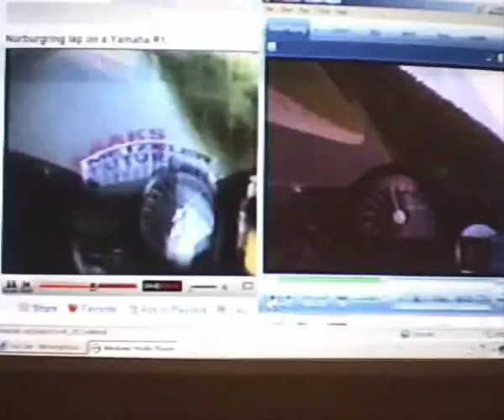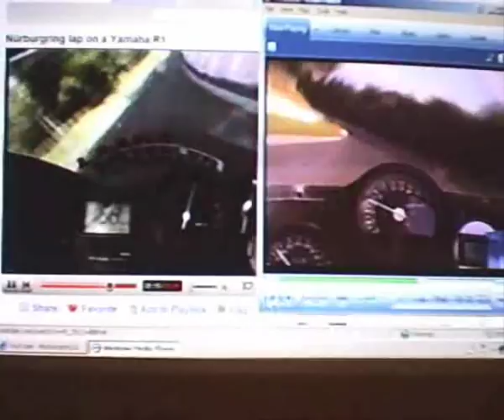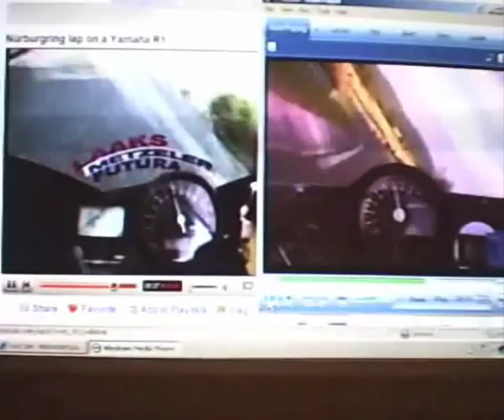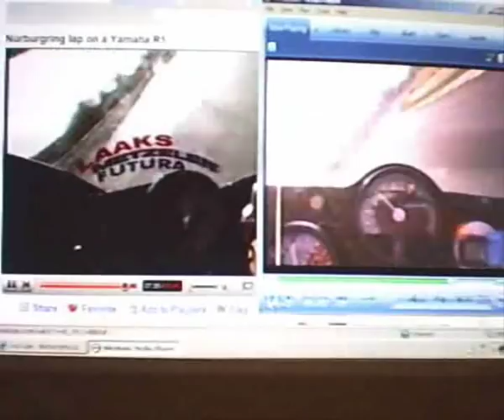Yamaha R1 vs Honda RC30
An interesting comparison of the R1 vs the RC30 on the Nurburgring. Both videos can be seen elsewhere on YouTube, but here they are side by side.

The bikes are both ridden by the same guy; Helmut Dahne.  The R1 run is fairly recent, whereas the RC30 lap was filmed in the early nineties.  The RC was wearing Metzeler Mez1 sport-touring tyres - and yet still I had to stop the video a few times to allow the R1 to catch up!  I wonder why?

(Apologies for the poor quality.  Enlarge/brighten your monitor screen for best effect).

ps.  I'm guessing all those clicking the 'thumbs down' icon are R1 owners.  Ho hum!